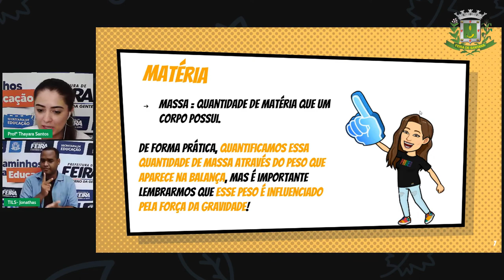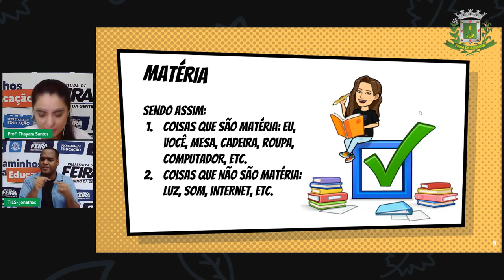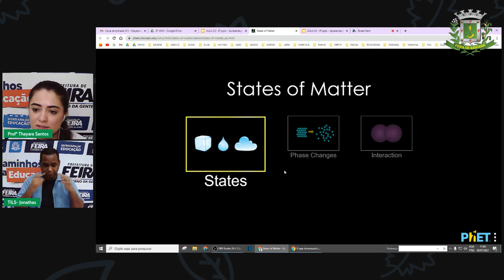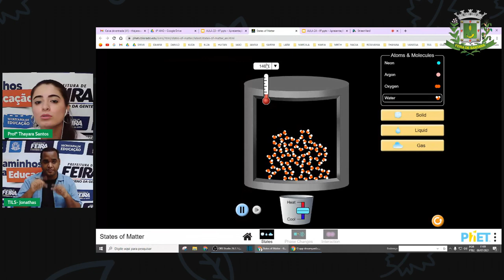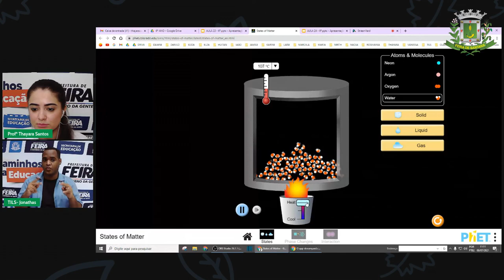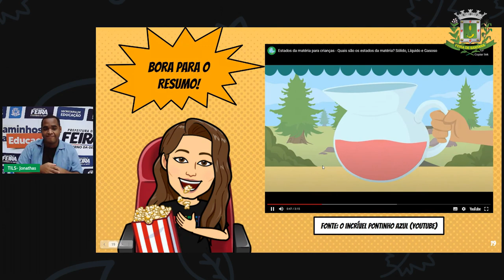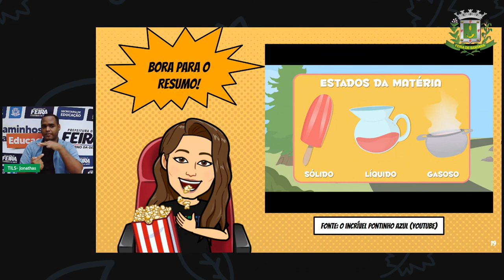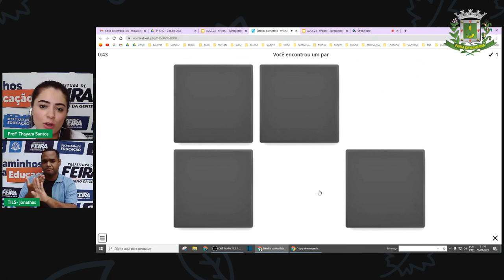6ºANO Aula 23 THAYARA 12 07 CIÊNCIAS Estados físicos da matéria e mudanças de estado físico